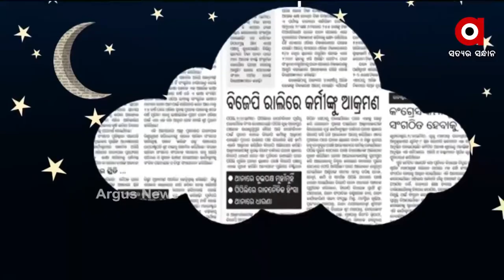SWAPNA SUAI DIENI : ସ୍ବପ୍ନ ଶୁଆଇ ଦିଏନି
ନୂଆ ଓଡିଶାର ଭବିଷ୍ୟତ ଚିନ୍ତା !
ଦେଖନ୍ତୁ ଆମର ସ୍ବତନ୍ତ୍ର କର୍ଯ୍ୟକ୍ରମ "ସ୍ବପ୍ନ ଶୁଆଇ ଦିଏନି"